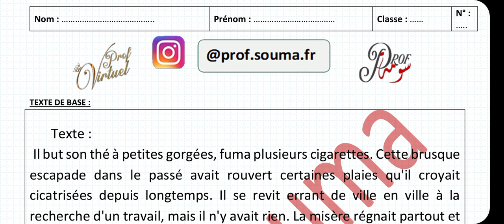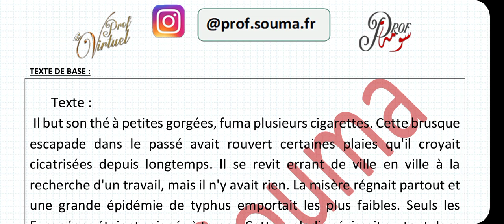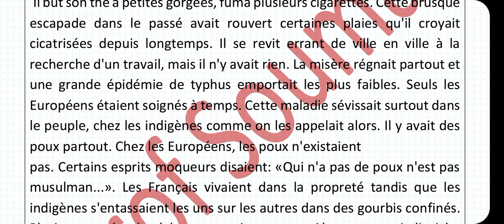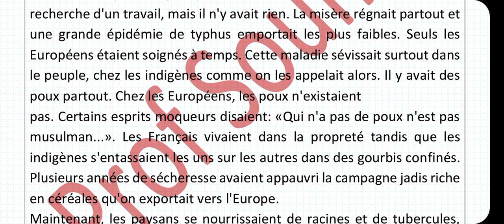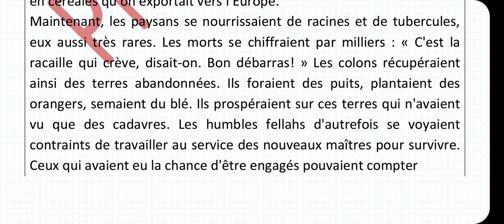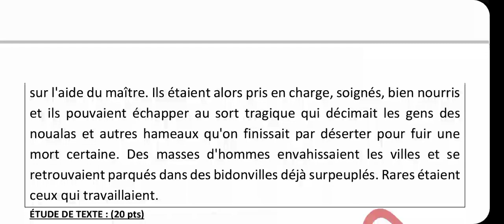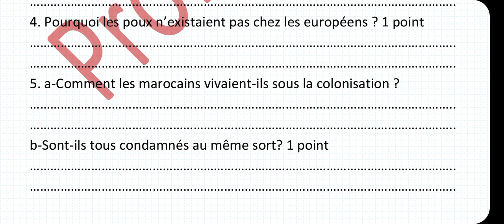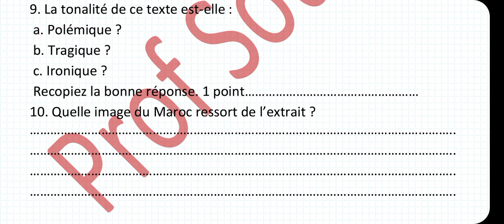امتحان جهوي فرنسية باك حر examen régional chapitre 4 pages 24-25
évaluation examen sur le chapitre 4 pages 24-25 il était une fois un vieux couple heureux
contrôle il était une fois un vieux couple heureux chapitre 4 pages 28 29 صفحة 28 -29
contrôle il était une fois un vieux couple heureux chapitre 1
contrôle il était une fois un vieux couple heureux incipit
controle il etait une fois
contrôle 1 il était une fois un vieux couple heureux
controle sur il etait une fois un vieux couple heureux
controle de francais 2 bac il etait une fois
il etait une fois un couple heureux controle
controle il etait une fois un vieux couple heureux
control il etait une fois un vieux couple heureux
controle sur il était une fois un vieux couple heureux
controle chapitre 1 il etait une fois
controle 1 de francais 2 bac il etait une fois
il était une fois un vieux couple heureux;fiche de lecture  ;pdf ;chapitre 1 analyse ;résumé ;analyse
;wikipedia
;genre littéraire
;roman complet
;analyse chapitre 1
;alloschool
;analyse incipit
;analyse chapitre 2
;analyse couverture
;auteur
;analyse du titre
résumé de il était une fois un vieux couple heureux
genre de il était une fois un vieux couple heureux
personnage de il était une fois un vieux couple heureux
paratexte de il était une fois un vieux couple heureux
siecle de il était une fois un vieux couple heureux
analyse de il était une fois un vieux couple heureux
incipit de il etait une fois un vieux couple heureux
biographie de il etait une fois un vieux couple heureux
;de khair eddine
;contrôle corrigé
;genre
;biographie
;bac libre
;bouchaib
;bac évaluation
;personnage bouchaib
roman ;biographie
;il but
bac il était une fois un vieux couple heureux
;type
;chapitre 2
;chapitre 1 questions
;chapitre 4
;chapitre 1 situation du passage
;chapitre 5
;chapitre 7
chapitre 9 il était une fois un vieux couple heureux
;page 59
;page 9
;chapitre 9
;date de publication
;date d'écriture
;dernier chapitre
;de m.khair-eddine
;devoir
;de mohammed khair eddine
;definition
;dialogue
;en arabe
;examen corrigé
;en arabe pdf
;examen régional
;extrait 1
;exercice
;etude
;exposé
;2 bac
;évaluation
;étude du paratexte
;étude de lincipit
;évaluation pdf
;production écrite
;extrait 2
il etait fois vieux couple heureux
;identification
;fiche pédagogique
;figure de style
;focalisation
;fiche pédagogique pdf
;film
;fiche de lecture incipit
;fiche de lecture chapitre 2
film il était une fois un vieux couple heureux
fiche de il était une fois un vieux couple heureux
;page 5
;genre date publication
il est une fois un vieux couple heureux genre littéraire
;pdf gratuit
il etait une fois un vieux couple heureux resume general
;p 24
;histoire
;contexte historique
;il but son thé
;incipit fiche pédagogique
;texte intégral
contrôle ;incipit
;word
;premier extrait
;mohammed khair
;les personnages
;la littérature maghrébine
;l'incipit
;le genre
;les themes
;la biographie de l'auteur
;les chapitres
l'oeuvre il était une fois un vieux couple heureux
l incipit il était une fois un vieux couple heureux
l'auteur il était une fois un vieux couple heureux
l'immigration il était une fois un vieux couple heureux
;l'excipit
;marocagreg
;mp3
;mouvement littéraire
;mots difficiles
;prix maroc
;la modernité
;lecture méthodique
il était une fois vieux couple heureux
;nombre de chapitre
;narrateur
;schéma narratif
examen national il était une fois un vieux couple heureux
;oeuvre pdf
;où se situe l'histoire
;oeuvre intégrale
oeuvre il était une fois un vieux couple heureux
l'ouvre il était une fois un vieux couple heureux
;qcm
;question réponse
;quel siecle
;question
;résumé des chapitres
;roman complet pdf
;résumé en arabe
;résumé pdf
;résumé général
;résumé de chapitre 1
;situation du passage
;situation du passage chapitre 1
;séquence 2
;situation du passage chapitre 6
chapitre 3 il était une fois un vieux couple heureux
extrait 3 il était une fois un vieux couple heureux
;travaux encadrés
;themes
il etait un fois un vieux couple heureux
il etait un fois un vieux couple heureux resume des chapitres
il etait une fois une vieux couple heureux fiche de lecture
il etait une fois un vieux couple heureux chapitre 1
;au village
la visée de il était une fois un vieux couple heureux
;wikipedia personnages
le titre il était une fois un vieux couple heureux
;page 58
;1993 (première édition 2002)
;1er couverture
;1993
;chapitre 14
;chapitre 10
;page 126
;page 150
;page 12
chapitre 1 il était une fois un vieux couple heureux
extrait 1 il était une fois un vieux couple heureux
;passage 1
;examen 1
analyse chapitre 1 il était fois vieux couple heureux
résumé chapitre 1 il était fois vieux couple heureux
résumé chapitre 1 il était fois vieux couple heureux en arabe
;page 24
analyse chapitre 2 il etait fois vieux couple heureux
resume chapitre 2 il etait fois vieux couple heureux
;chapitre 3
;page 39
;extrait 3
;page 37
chapitre 8 il était une fois un vieux couple heureux
analyse chapitre 8 il etait fois vieux couple heureux